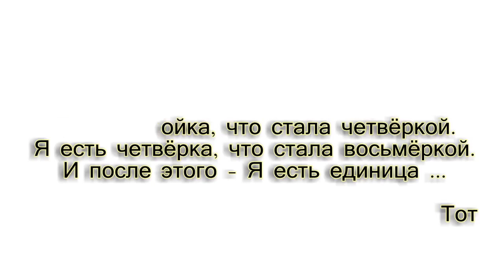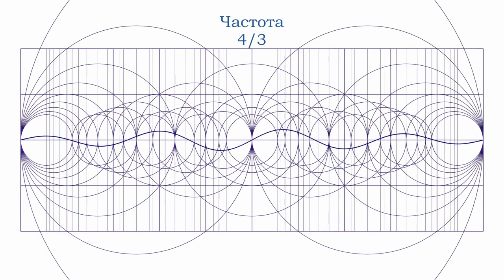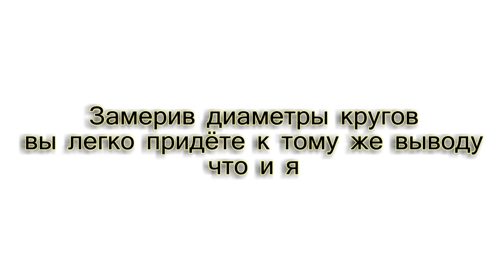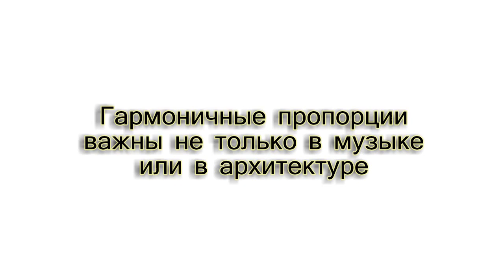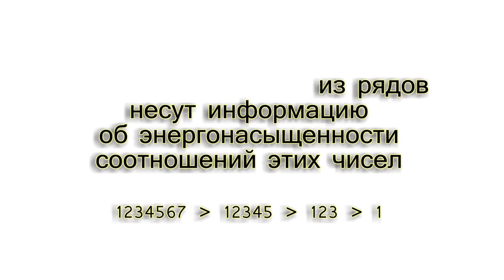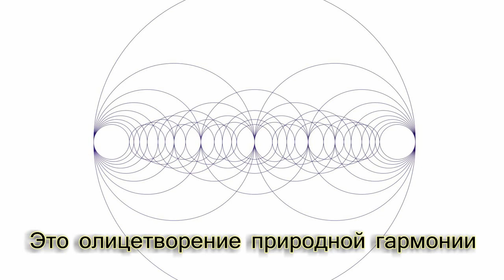Киматика (часть 3) - Круги на Поля